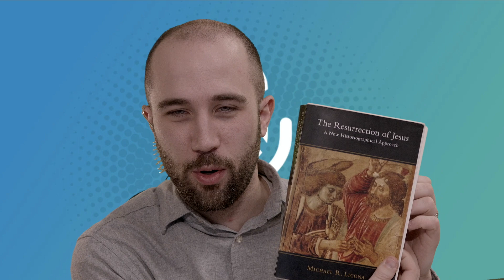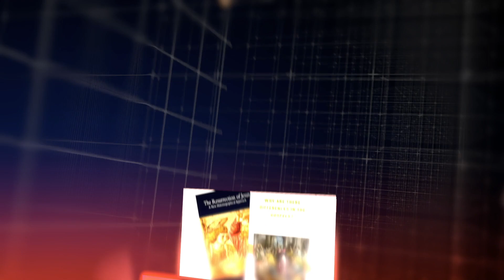Mike Licona discusses John P. Meier on Miracles | Risen Jesus Podcast S4E4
Can we say that miracles happened theologically but not know it historically? In this episode Dr. Licona looks at John P. Meier’s claims about miracles and history.

The Risen Jesus podcast with Dr. Mike Licona equips people to have a deeper understanding of the Gospel, history, and New Testament studies.

[0:00] Intro
[1:00] Who is John P. Meier?
[2:27] Meier’s Position on Miracles
[3:35] Mike’s Concerns with Meier’s Approach
[5:41] Historians can Say an Event Occurred without Having an Explanation
[7:50] Methodological Naturalism
[9:25] Historian vs. Philosopher
[11:56] The Historian Can Comment on the Resurrection using Other Disciplines
[13:02] Historians Can Posit Theoretical Entities
[16:04] Two Options in Determining the Cause of the Resurrection
[18:18] Viewer Question: “Where do you see the future of Biblical studies?”
[25:25] Outro